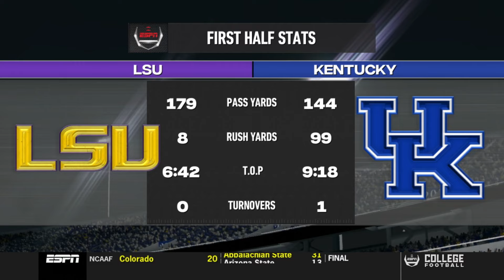#6 LSU VS KENTUCKY WEEK 13 : FOOTBALL RIVALS YEAR 1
Kentucky is treating this week like their Natty. Can they pull off the upset of their season? LSU needs to stay in the conference race behind TAMU.